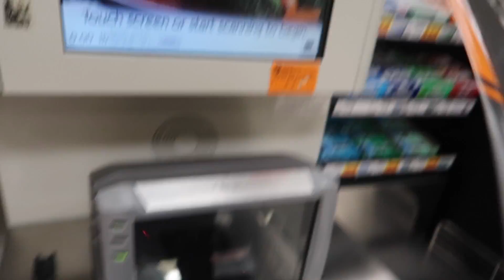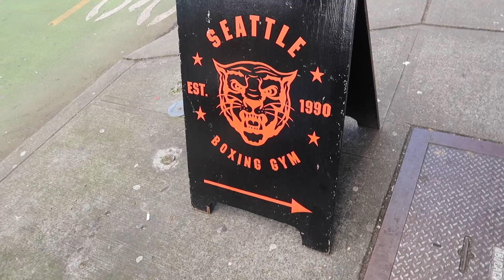I Fought Some Boxers Today Vlog #10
So I been training MMA and kickboxing sense I was 15 and I'm 21 now. today I went in to the well respected Seattle boxing gym and spared some boxers it was dope. here is the story!

What i used to film:

Canon G7X MARK II

GO PRO HERO+

Iphone 8 PLUS - AB